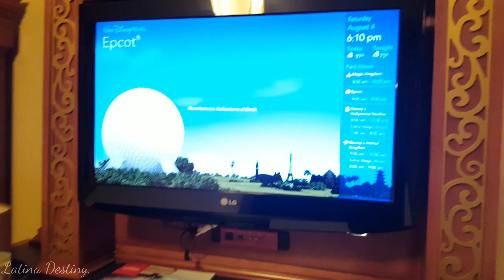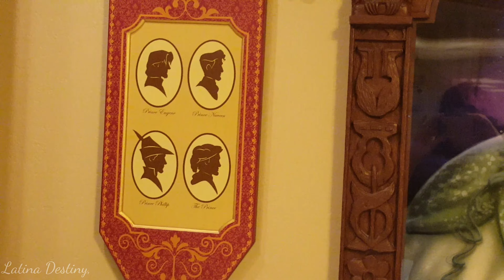Port Orleans (Riverside) Princess Suite | ♡Disney Resort | ♡Disney World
The boyfriend and I stayed here for my Birthday last year (2018) in August. I recorded this on an old back up phone because mine had broken and then switched to a new phone I had received for my birthday (that I have now) so that is why footage is not so great and why I was late uploading it because the file wasn't on this new phone.
Hope whoever may be watching enjoys anyway♡